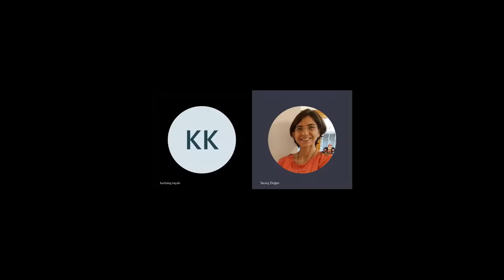Prof. Dr. Kurtuluş Kayalı ile sosyal bilimler, akademi, kültür, gündelik yaşam üzerine söyleşi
Türk düşünce dünyası açısından çok değerli ve kıymetli hocamız Prof. Dr. Kurtuluş Kayalı ile sosyal bilimler ve önemi, akademi ve gündelik hayat üzerine konuştuk. Prof. Dr. Kayalı; kültürel ürünlerin her birinin önemli ve dikkate değer olduğunu belirterek gündelik siyasal söylemler kadar, ekonomik tavırların da toplumlar için tek başına açıklayıcı olamayacağını ifade etti. Her kuşaktan ve her gruptan kişilerle sohbet kuran Prof. Dr. Kayalı gençlerin ve temelde insanın çıkmazlarına da değindi. Tüm bunlarla beraber “umut” kelimesinin çağrışımlarıyla tamamladığımız söyleşi tadımlık olarak yayında.

1992 yılında 6 fakülte, 1 meslek yüksekokulu, 3 enstitü ile kurulan Kocaeli Üniversitesi 2021 yılı itibarı ile 18 fakülte, 1 yüksekokul, 16 meslek yüksekokulu, 4 enstitü, 1 devlet konservatuarı, 13 araştırma merkezi ve 28 araştırma birimi ile ülkemizin önde gelen bilim ve eğitim merkezlerinden birisidir.

Kocaeli Üniversitesi
Umuttepe Yerleşkesi
41001, İzmit/KOCAELİ

kocaeli.edu.tr